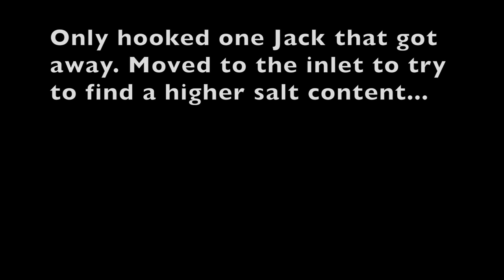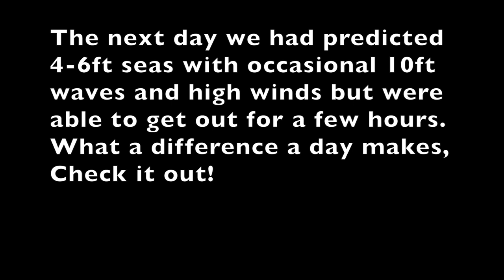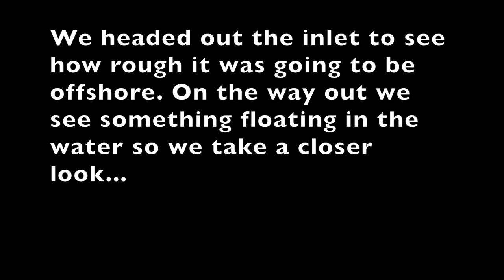Monster Tripletail Plus Airborne Sharks and Tarpon in St. Augustine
Monster Tripletail Plus Flying Sharks and Tarpon in St Augustine. Check it out! Late September 2017